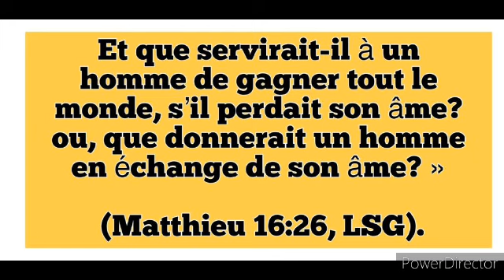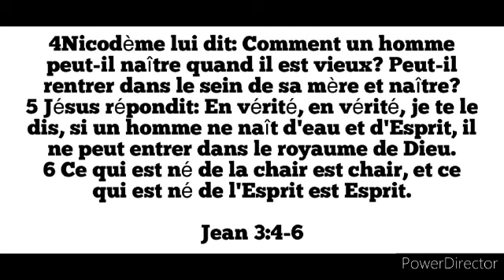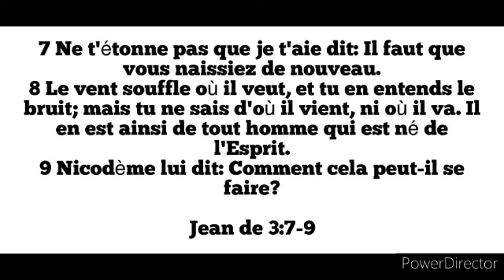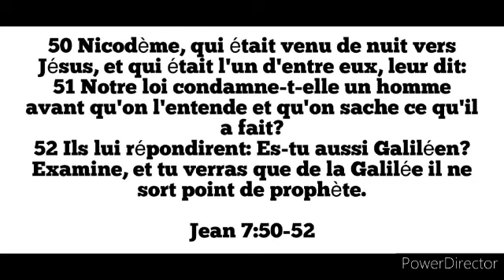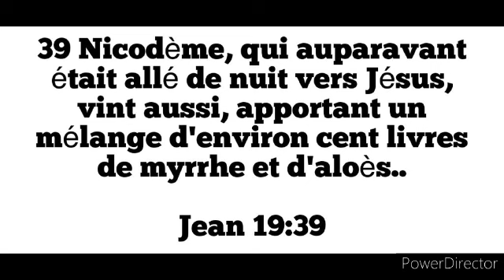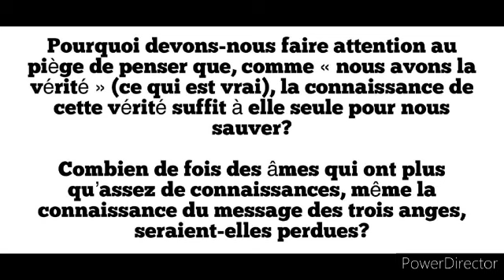Étude 9: la mission auprès des Puissants ( Mardi 28 Novembre)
la Mission de Dieu ma mission